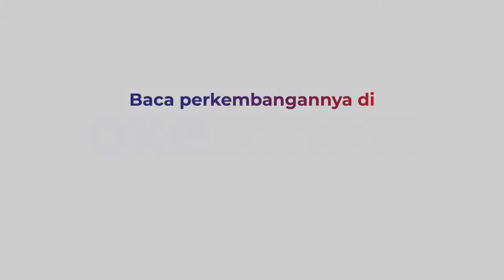Luapan Sungai dan Jebolnya Tanggul Rendam 8 Dusun di Asahan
Banjir merendam Desa Sei Dua Hulu, Kecamatan Simpang 4, Asahan, Sumatera Utara. Sebanyak 8 Dusun terendam dan sebagian warga sudah mulai mengungsi. Banjir terjadi akibat luapan Sungai Asahan, dan belum diperbaikinya tanggul jebol setahun lalu